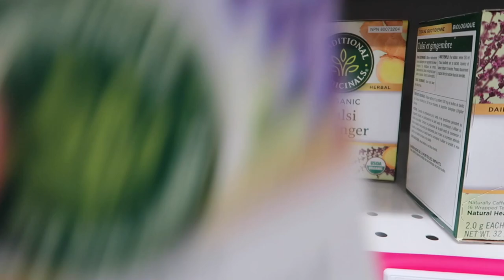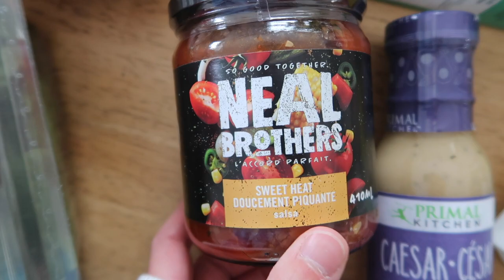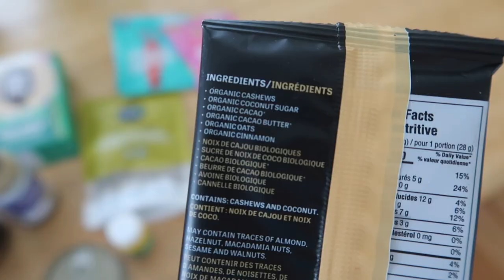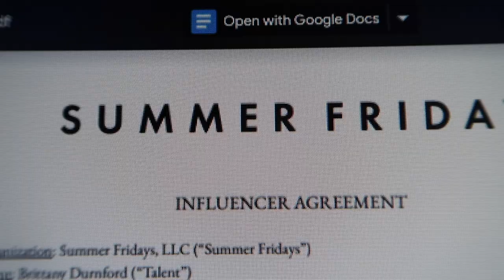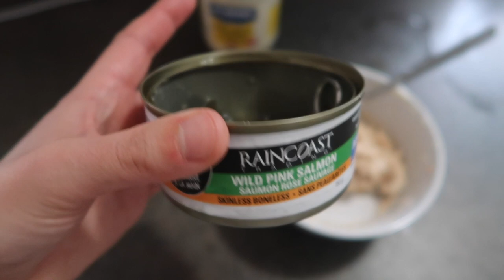WEEKLY VLOG: the new puppy!! healthy grocery haul & levi’s shacket try on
hi guys! welcome to a week in my life vlog. i introduce you to the new puppy!! as well as have some chats about changes we're making to our healthy lifestyle & the levi's shacket try on. there's a fun grocery haul too :)

items mentioned:
• C&W Pottery vessel (1 left!!!)
• Levi’s shacket